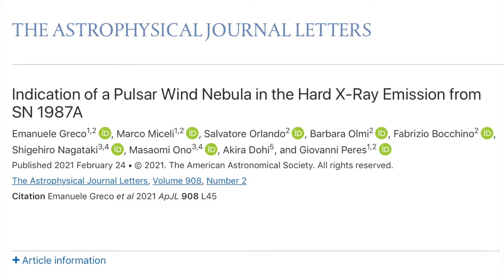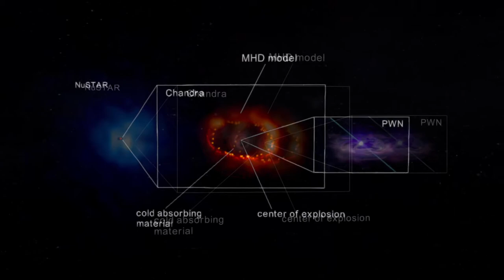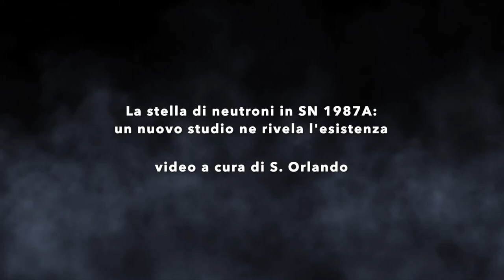La stella di neutroni di SN 1987A: un nuovo studio ne rivela l'esistenza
Sin dalla notte in cui la brillante esplosione di una stella e' stata catturata, tra il 23 ed il 24 Febbraio del 1987, gli astronomi di tutto il mondo hanno cercato il residuo collassato del nucleo di questa stella. Tale supernova e' nota con il nome di SN 1987A.

Evidenza di tale oggetto compatto e' stata riportata recentemente in uno studio guidato da ricercatori dell'Universita' degli studi di Palermo e dell'INAF-Osservatorio Astronomico di Palermo. Lo studio si basa sull'analisi di dati raccolti in banda X dai satelliti della NASA Chandra e NuSTAR e sui risultati di un modello magnetoidrodinamico che descrive la supernova e la successiva espansione dei detriti della stella nello spazio circumstellare.

Riferimento bibliografico:
Greco et al. 2021, ApJ 908, id.L45,